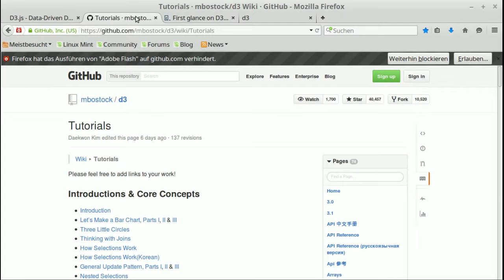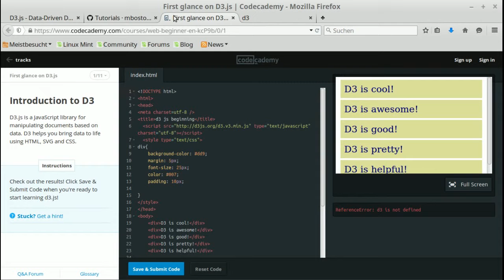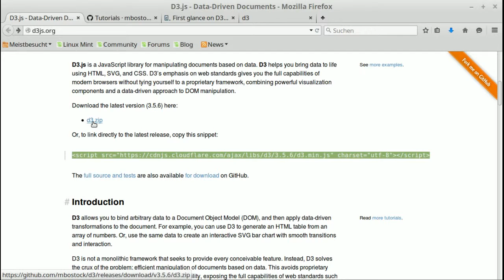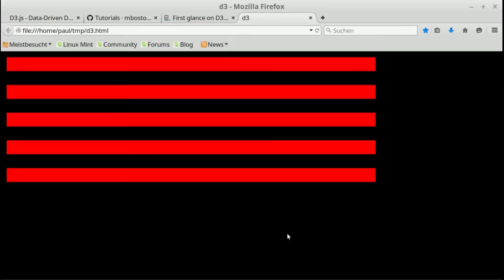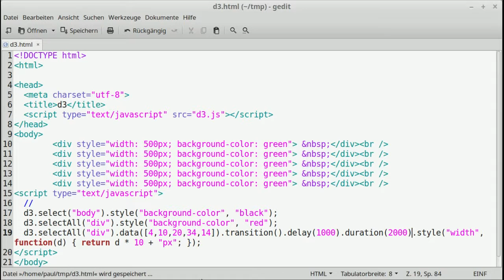d3 - Einleitung (ein Balkendiagramm erstellen)